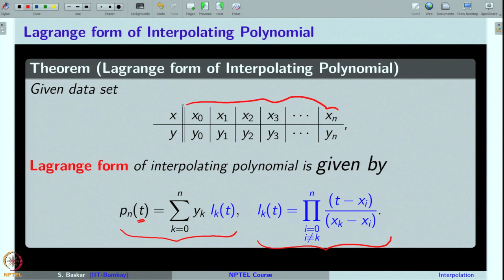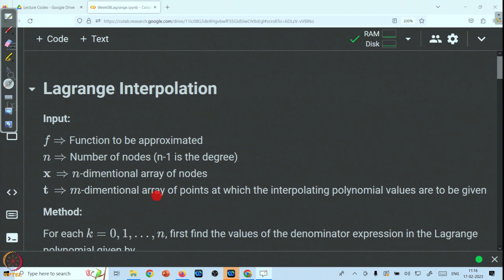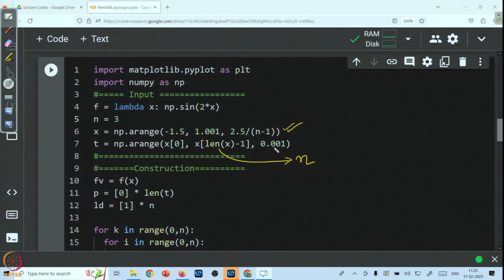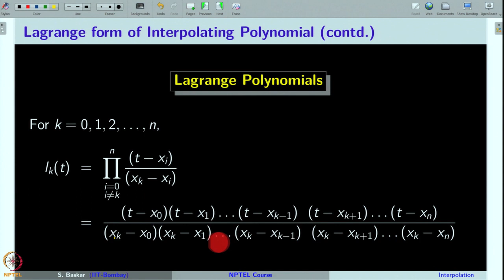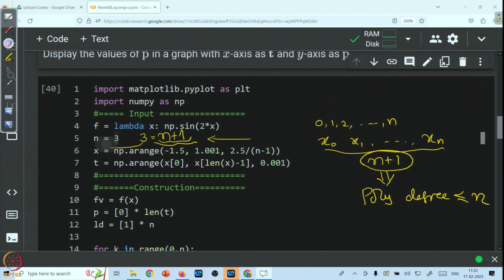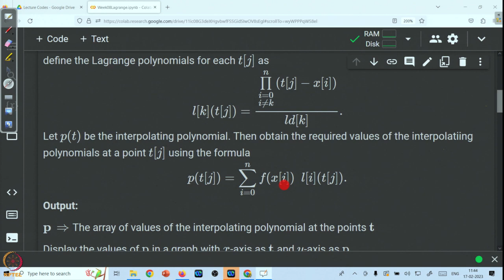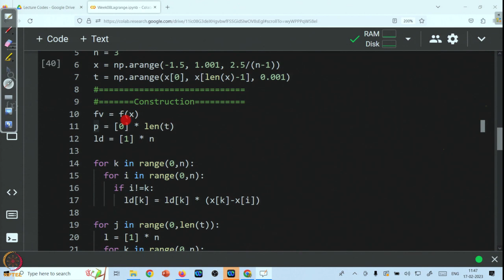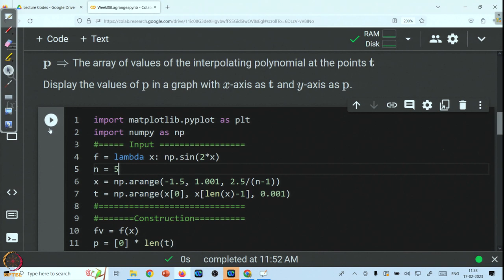Week 9 : Lecture 43 : Polynomial Interpolation: Implementation of Lagrange Form as Python Code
Lecture 43 : Polynomial Interpolation: Implementation of Lagrange Form as Python Code